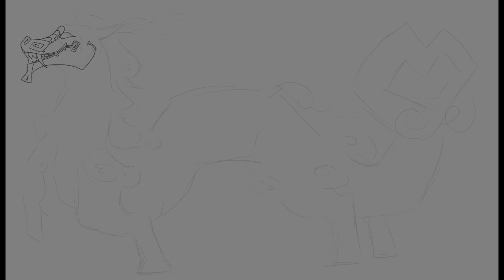Patreon Speed Paint - Leap Dragon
Year of the Dragon, what a great time to have a Leap Year! I hope you enjoy this more parchment-ee one, John! Thank you ever so much again for your wonderful support, as always. I really appreciate it and your friendship and I wish you well!